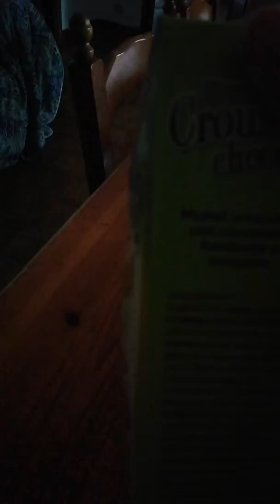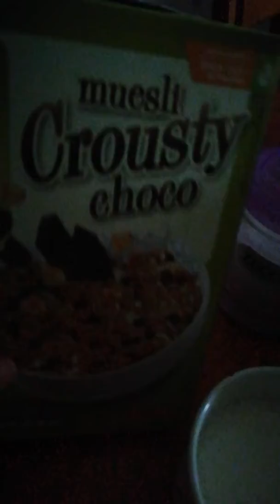Colazione 🥞 buon giorno 🐈